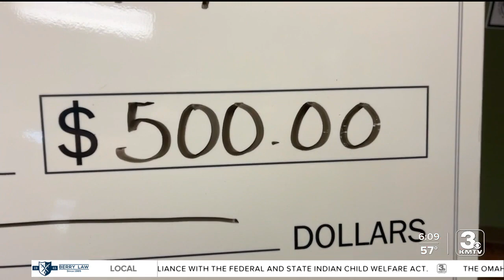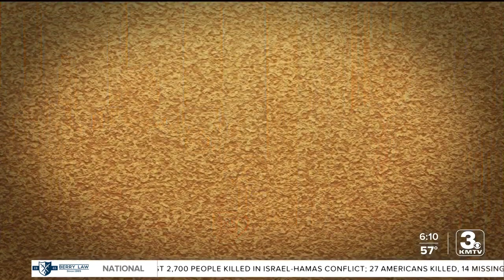Pay It Forward: Mike Jensen, Whitetail Elementary